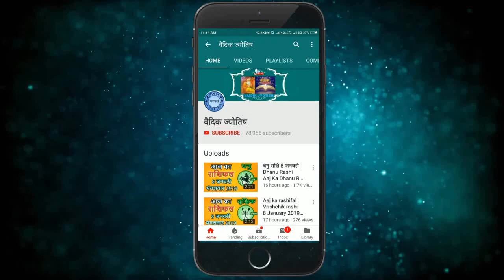कन्या राशि 25 अप्रैल सोमवार | Kanya Rashi 25 April 2022 | Aaj Ka Kanya Rashifal